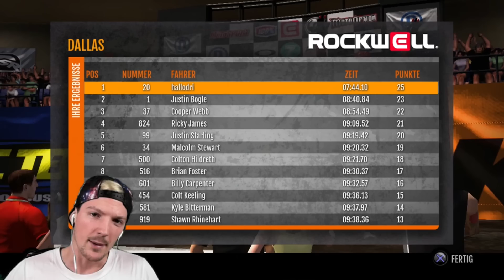Eher so "semigeil"!! MXvsATV: Supercross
Bock auf das Spiel?

Servus Freunde, heute gibts eine Runde MXvsATV: Supercross!
Viel Spaß!